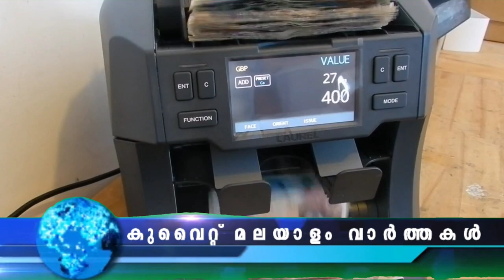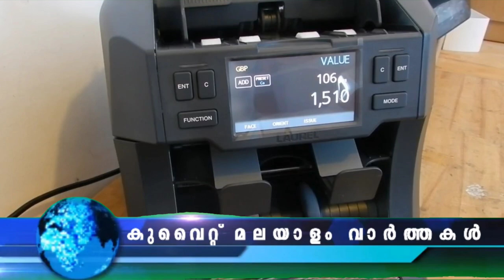പ്രവാസികളെ നാടുകടത്തി ഭൂരിഭാ​ഗവും ഇന്ത്യക്കാർ | മലയാളം വാർത്തകൾ | 03 Jan 2023 | @JBG KUWAIT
30,000 പ്രവാസികളെ നാടുകടത്തി ഭൂരിഭാ​ഗവും ഇന്ത്യക്കാർ
ആർടിപിസിആർ നെ​ഗറ്റീവ് സർട്ടിഫിക്കറ്റ് നിർബന്ധമാക്കിയേക്കും
റിമോട്ട് ആക്‌സസ് ആപ്ലിക്കേഷനുകള്‍ വഴി തട്ടിപ്പ്
കാലാവസ്‌ഥ